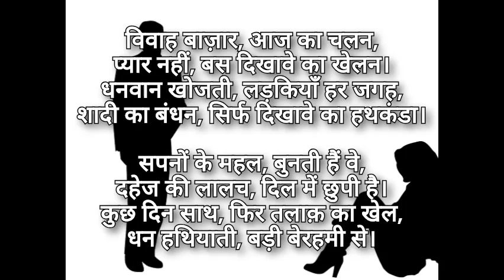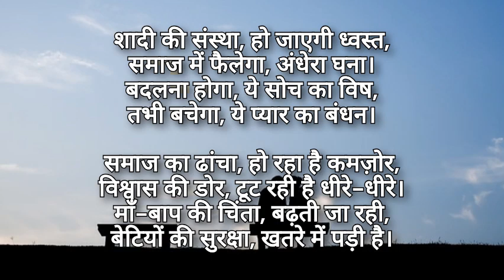विवाह का व्यापार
यह कविता आधुनिक समाज में विवाह की विकृत अवधारणा को उजागर करती है। इसमें बताया गया है कि कैसे कुछ महिलाएं विवाह को धन अर्जित करने का माध्यम बना रही हैं। वे धनाढ्य व्यक्तियों से शादी करती हैं और फिर तलाक लेकर धन हासिल कर लेती हैं। इस तरह की घटनाओं के बढ़ते हुए प्रभाव के कारण समाज में पुरुषों का महिलाओं पर विश्वास कम हो रहा है और विवाह संस्था खतरे में पड़ रही है। कविता में सरकार की उदासीनता की भी निंदा की गई है।